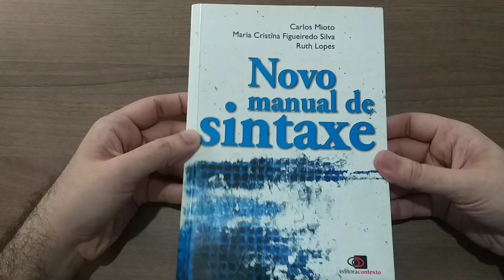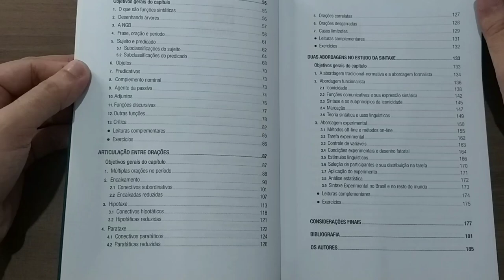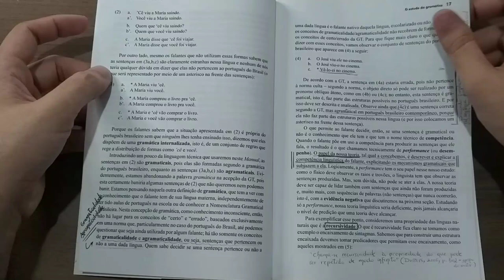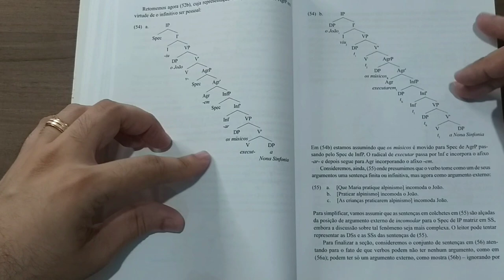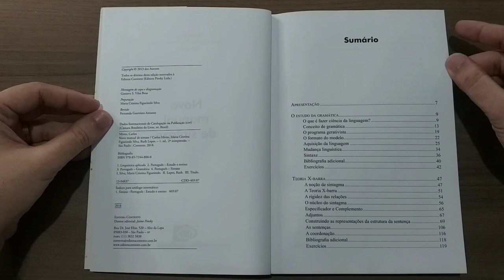"Novo Manual de Sintaxe" | Um manual de tendência gerativista | Professor Weslley Barbosa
Compre o livro mostrado no vídeo de hoje (ou qualquer produto) pelo link abaixo e ajude a manter o canal:

Novo Manual de Sintaxe (Mioto; Silva; Lopes)
Para Conhecer Sintaxe (Kennedy; Othero)

No vídeo de hoje falo sobre o livro "Novo Manual de Sintaxe", de Carlos Mioto, Maria Cristina Figueiredo Silva e Ruth Lopes.

Se você gostou do vídeo, curta, comente e compartilhe para ajudar no meu trabalho.